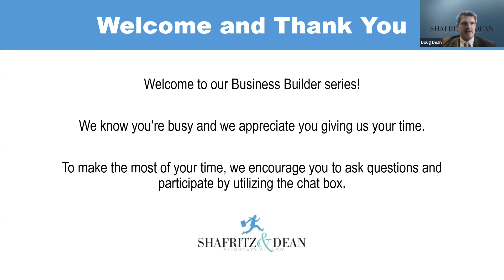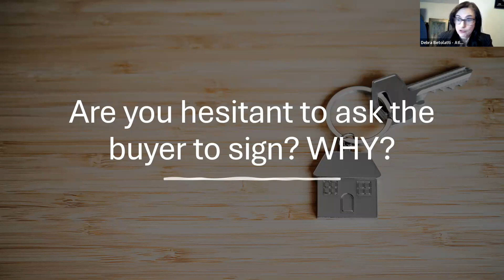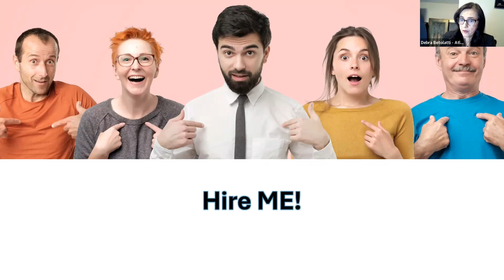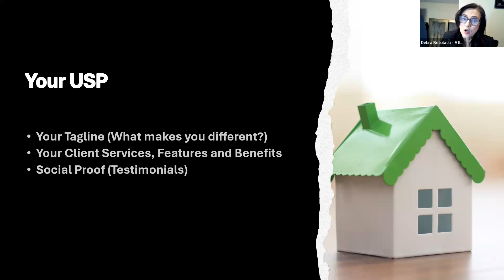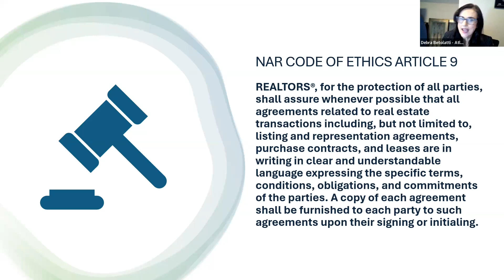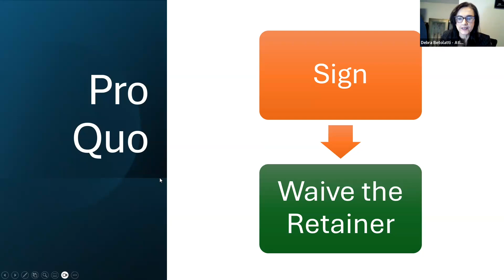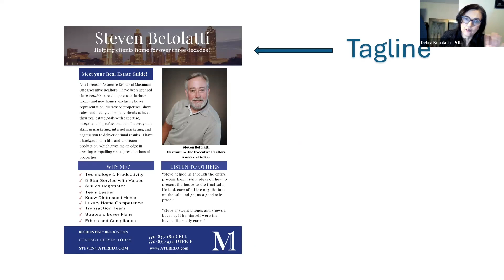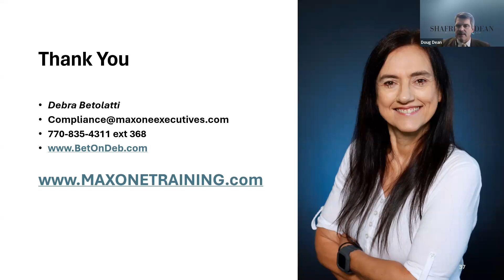Business Builder Series Episode 31: Debra Betolatti